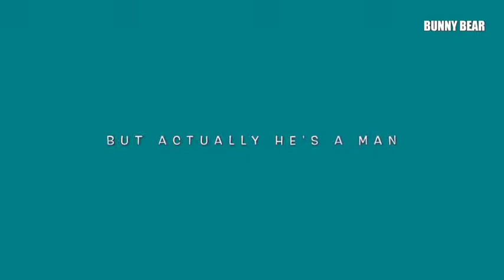suga seems to be very cold person but he is so caring 🥺😍❤